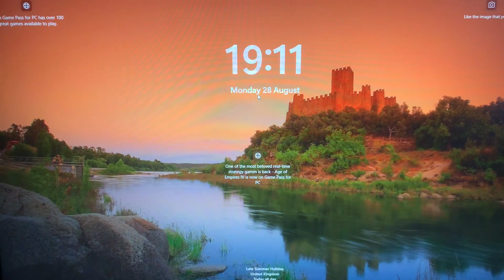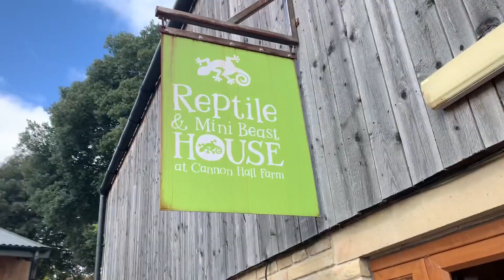Visiting Barnsley's #1 Farm!!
Hope you enjoyed and hope to see you around :D

MY LINKS :P

FARM Info:

Cannon Hall Farm is a working farm and tourist attraction close to the village of Cawthorne, near Barnsley in the English county of South Yorkshire. Open to visitors since 1989, it is owned and run by the Nicholson family. The farm was voted Best Tourist Experience at the Welcome to Yorkshire White Rose Awards 2011.